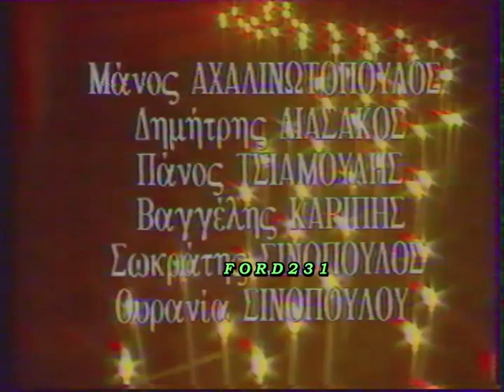ΤΕΧΝΗ ΚΑΙ ΠΥΡΟΤΕΧΝΗΜΑ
Απόσπασμα από την Πασχαλιάτικη εορταστική εκπομπή της ΕΤ-1 ((Τέχνη και Πυροτέχνημα)) με παρουσιαστές τους Σταμάτη Φασουλή και την Μπήλιω Τσουκαλά. Ήταν ένα Κυριακάτικο σόου διάρκειας μιας ώρας και μεταδιδόταν κάθε δεκαπέντε ημέρες. Η Δήμητρα Παπαδοπούλου εμφανίζεται μαζί με τον Παύλο Χαϊκάλη σε θεατρικό νούμερο.  Η συγκεκριμένη εκπομπή μεταδόθηκε την Κυριακή του Πάσχα 30 Απριλίου 1989 με γκεστ σταρ την Μεγάλη Κυρία του Ελληνικού Τραγουδιού Μαρινέλλα.